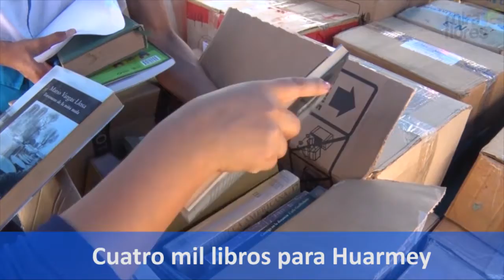Miraflores te informa: Del 3 al 9 junio del 2017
Conoce algunas de las principales actividades de la Municipalidad de Miraflores durante la semana del 3 al 9 de junio.